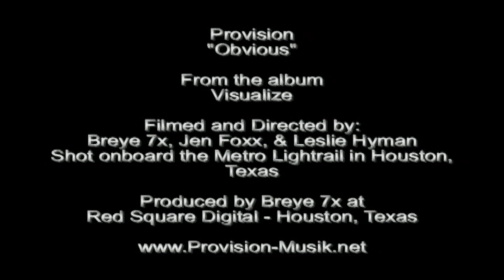Provision - Obvious (v2.0)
Official Provision Music Video for the song Obvious, off our
2nd album Visualize.

This video was shot in Sony Hi-8 and retains the grain of film, but is presented now in HD for You Tube.

This video was shot on the Metro Light Rail in Houston, Texas. It is called V2.0 because this was the 2nd time we shot a video for Obvious. The original video for Obvious was shot in a different location, and has never been released to the public.

Breye Kiser - Leslie Hyman - Varien Foxx - Charles M. - 2003 / 2004

Obvious will appear on our DVD anthology titled "Visionary".